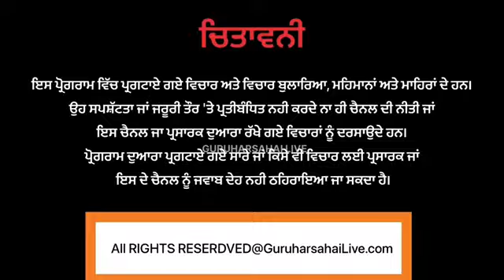ਫ਼ਿਰੋਜ਼ਪੁਰ ਚ ਵਾਪਰਿਆਂ ਵੱਡਾ ਸੜਕ ਹਾਦਸਾ |ਹਾਦਸੇ ਚ 2 ਨੌਜਵਾਨ ਤੇ ਇੱਕ ਬੱਚੀ ਦੀ ਮੌ+ਤ